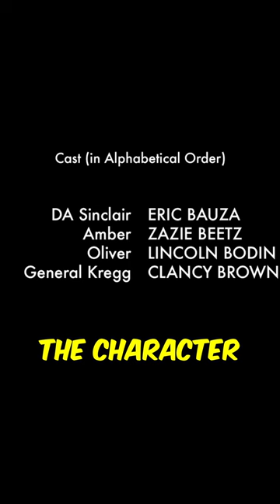EZRA MILLER IS REPLACED IN AMAZON PRIME'S INVINCIBLE SERIES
We asked A I to explain Ezra Millers replacement in the Amazon Prime Series Invincible.

Created using
YOUCHAT
CLIPCHAMP
BINGCHAT